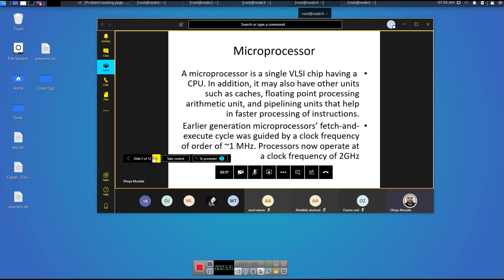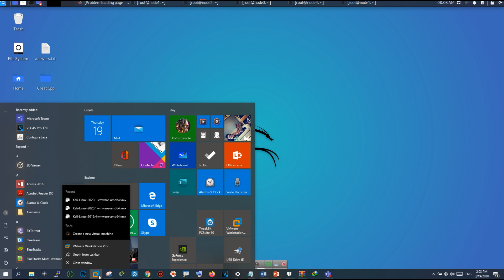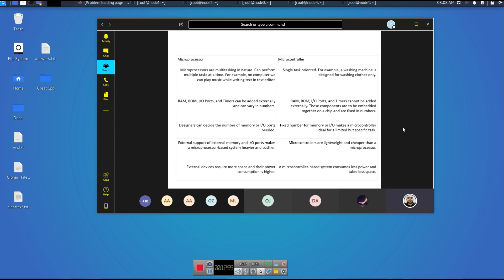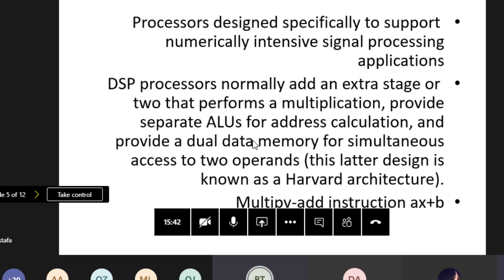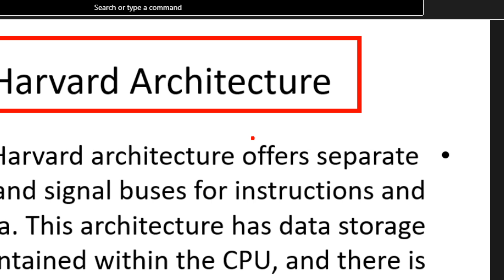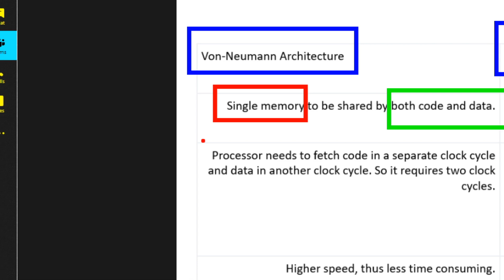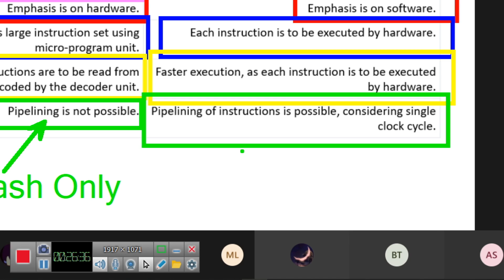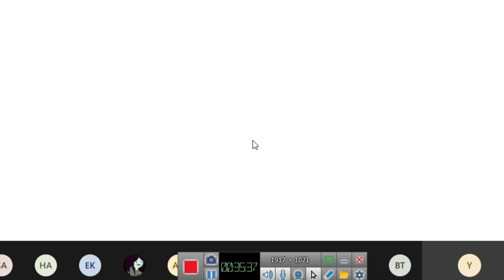Embedded Processors​ Chapter 8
Doctor Dheya Mustafa​